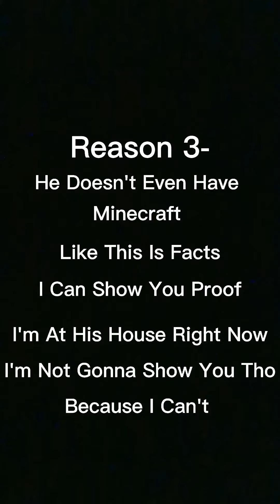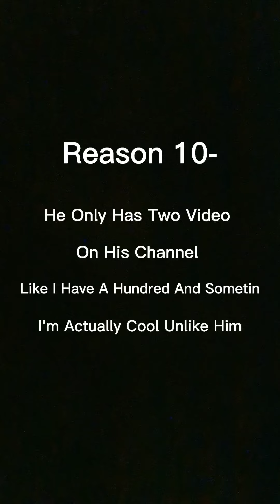This Is The TOP 10